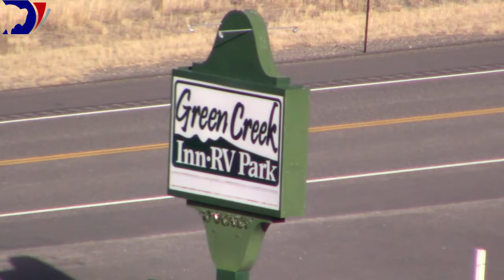Wyoming's Wacky and Weird Smith Mansion Finally Sells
The landmark Smith Mansion on the highway from Cody, Wyoming to Yellowstone has been sold to a company that owns several lodging businesses in the area.

Mountain Lodging purchased the Smith Mansion, an unusual architectural piece built by hand by engineer Francis Lee Smith over 20 years.

Smith died in a fall from the building’s second story in 1992 and last year, his family decided to put the building on the market.

Scott Richard, the real estate agent for the deal, credited the building’s relatively quick sale with a special video his company made showcasing the mansion’s unusual aspects.

“We created a video that generated over 100,000 views and drew worldwide attention to it,” he said. “I was contacted by a lot of different people, some of them with crazy ideas, some for reality TV shows to rehab it, turn it into different things. But at the end of the day, it stayed right here in Cody with somebody that did appreciate the history behind this place.”

The new owner, Mountain Lodging, owns the neighboring Green Creek Inn and RV Park, as well as the Holiday Lodge in Cody.

Richard said Mountain Lodging officials are not sure how they will use the building.

“What I can tell you is that they do appreciate the history behind the structure,” he said. “They’re going to keep it, nothing’s going to change right away. What they plan to do is still going to be part of that mystique, just like the structure.”

Richard said he couldn’t pass up the chance to be involved in the sale.
“I’ve seen this building my whole life,” he said. “I’m a fifth-generation Cody (resident) and as a kid I used to go up to the Wapiti Valley here and go skiing, sledding. And every time we would drive by this, I always knew we were halfway between Cody and Yellowstone.”